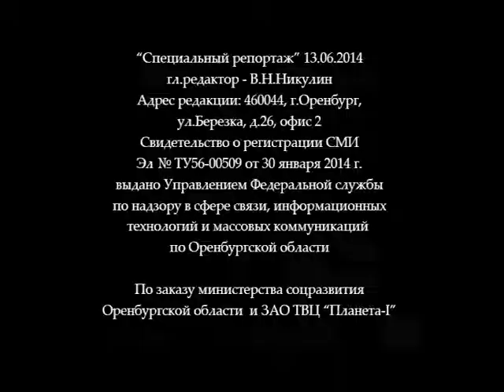«Специальный репортаж» эфир от 13 июня 2014